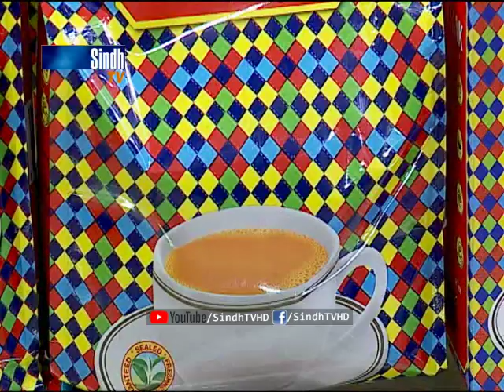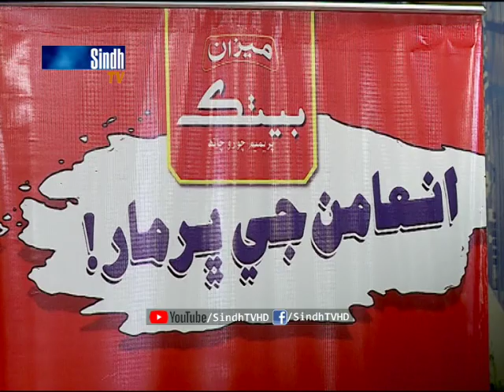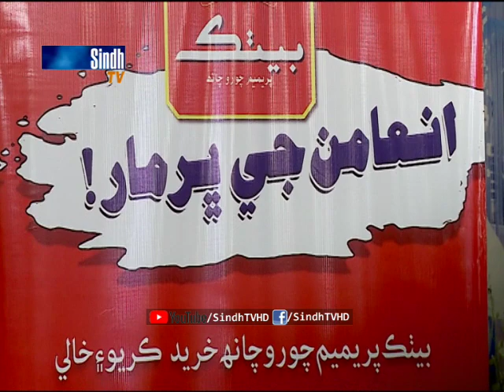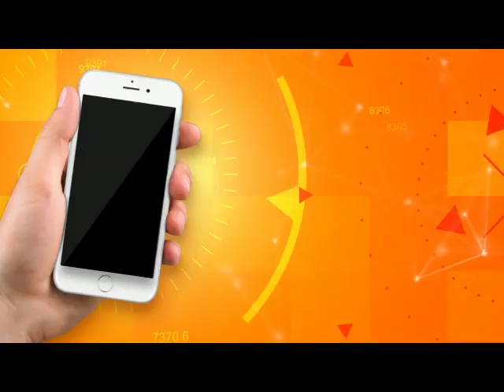Salam Sindh | 21/02/2019 | HQ | SindhTVHD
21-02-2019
Hosts: Irshad Jagirani & Shazia Karim
Guests : Mazhar Ali Dootio | Dr Kamal Jamro
Singers & Musicians: Saleem Shareef and Ustad Asif
Director: Razaq Massan